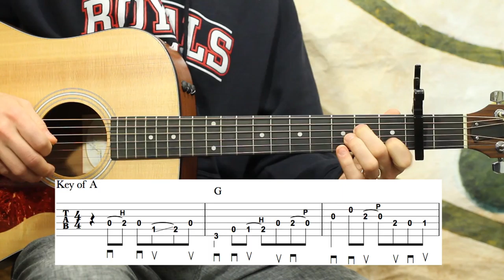Learn to play Road to Columbus - Guitar Lesson! Tabs and Video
This lesson comes with over 30 minutes of video, PDF tabs and four audio backing tracks!
Become a Premiere member to access this full-length video and ALL of the instruction at my site.

Premiere members get access to over 350 full-length video lessons, all three courses, and my Video Exchange Program for a monthly, quarterly, or yearly fee.